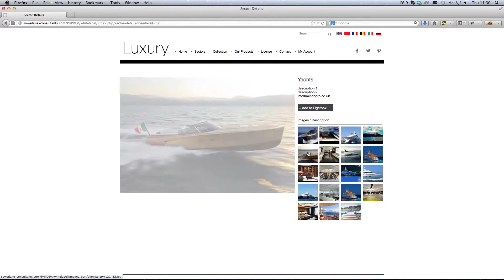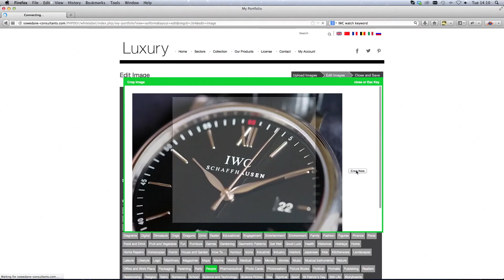Mindcorp's new Luxury White Label Web Portal.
Launched in December, the Luxury portal allows any brand to design and configure their own brand website using the unique and cutting edge technology and functionality built into the Mindcorp engine. The site allows for multiple categories and products, easy batch uploading of images and videos and retina display image quality as standard. It also has multiple tags and keywords for search functionality.